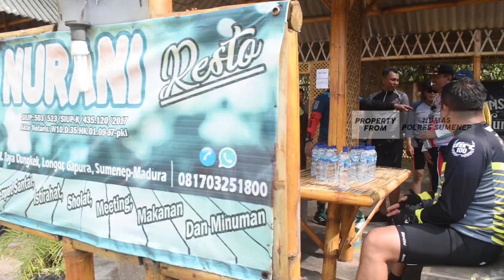SABTU CERIA - GOES TO LOMBANG BEACH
Pada hari Sabtu tanggal 22 Februari 2020 Sekitar pukul 07.00 wib s/d selesai Kapolres Sumenep Akbp Deddy Supriadi, S.I.K.,M.I.K., melaksanakan kegiatan  Sabtu Ceria “Goes Bareng Kapolres Sumenep” dengan titik kumpul depan Mapolres Sumenep Jl Urip Sumoharjo No 35 Ds Pabian Kec Kota Kab Sumenep dan finis Pantai Lombang Ds Lombang Kec Batang – Batang Kab Sumenep. Adapun tujuan Goes bareng ini adalah :

Untuk menjalin tali silahturahmi dan keakraban dengan anggota sehingga dapat meningkatkan rasa kebersamaan
Mengajak anggota untuk hidup sehat, karena dengan olah raga akan mengurangi stres setelah penat bekerja
Bisa Menyalurkan hobby anggota yang suka bersepeda yang mungkin selama ini tidak mempunyai kesempatan.
Tiba di Pantai Lombang Ds Lombang Kec Batang-batang  Kab Sumenep Rombongan Goes disambut oleh Kapolsek Batang –  Batang Iptu Taufik Hidayat, S.H  bersama Anggota

Turut serta dalam goes

Kapolres Sumenep Akbp Deddy Supriadi, S.I.K.,M.I.K.,
Wakapolres Sumenep Kompol Andi Febrianto Ali, S.E.
Kasat Lantas Polres Sumenep Akp Deddy Eka Aprianto, S.H.
Kasat Intelkam Iptu Rochim Soenyoto, S.H.
Kasi Propam Iptu Abd Kohar, S.H.
Para Perwira Polres Sumenep
Anggota Polres Sumenep